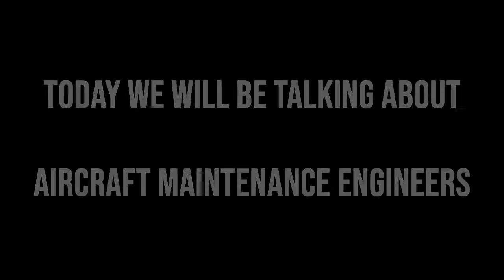African Aviators Webinar Series - Session 6: Aircraft Maintenance Engineer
This is a recording of the 6th session of the African Aviators Webinar Series, each featuring a different industry discipline. The topic of this session recorded on 26th February 2022 is: AIRCRAFT MAINTENANCE ENGINEER.

The sessions wouldn't be possible without our partners Embraer who are demonstrating their commitment to the continent and next generation by supporting us. Thanks to Cesar Pereira, Francisco Moraes, Evelyn Edingshaus Theo Wensink, Daniele Sansone and the team.

Today's speakers:
Jon Howell, CEO & Founder - AviaDev Africa
Chidozie Uzoezie, Founder - African Aviation Group
Derek Nesko, Founder & Publisher - Airspace Africa
Arjan Meijer, President & CEO - Embraer Commercial Aviation
Kgaogelo Mahasha, Aviation Maintenance Engineer
Olumide Olatunji, Aircraft Maintenance Engineering Student - Nigerian College of Aviation Technology, Zaria